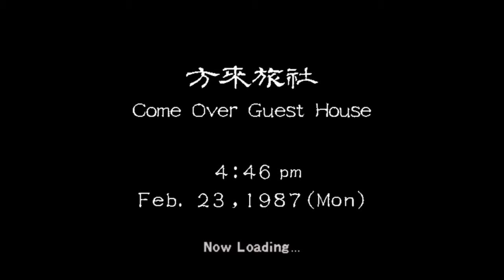(Save Shenmue) Shenmue 2 Part 1- Wan Chai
Sorry for the long wait but bringing you Shenmue 2. We going to jump right into it.